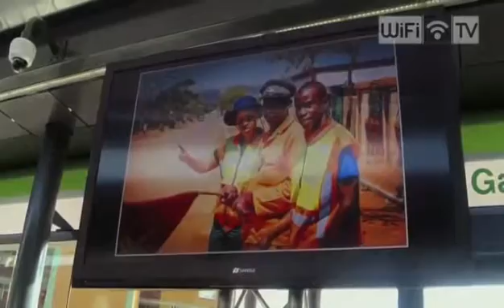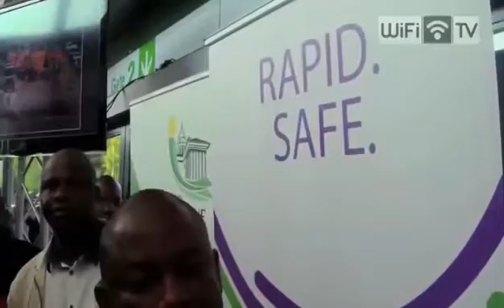WiFi on buses enabled by RADWIN FiberinMotion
See how the City of Tshwane’s BRT (Bus Rapid Transit) system rolled out uninterrupted Free WiFi for commuters on board, with RADWIN FiberinMotion® wireless broadband mobility solution.